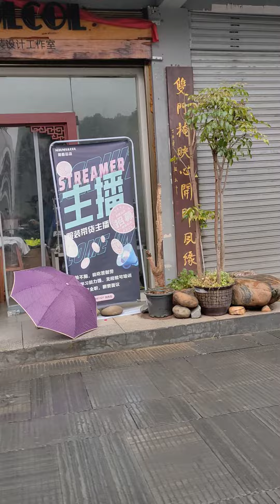2023年5月13日